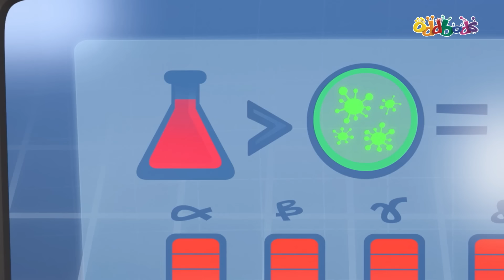Oddbods Problem Solvers! Double Trouble - Cute Cartoon For Kids